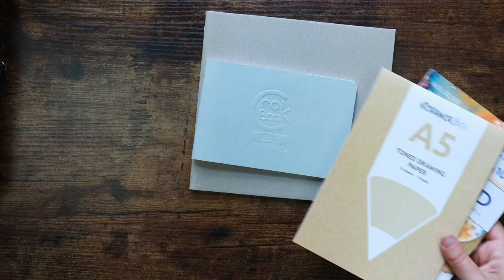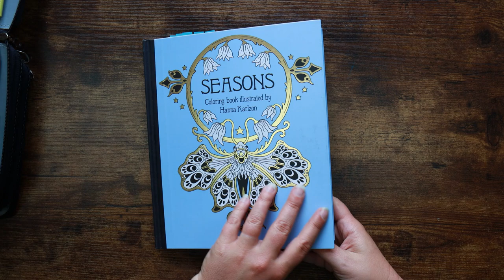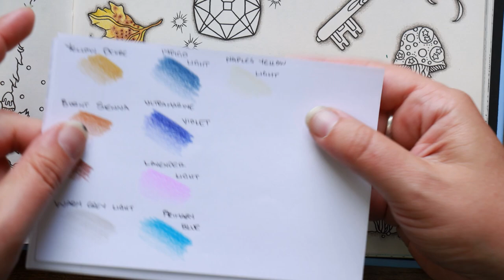Birthday Bonanza Tag - Let's Chat about Birthdays | 'Seasons' + Castle Art pencils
Big thanks to Helina over at @thecolouringzone172  for tagging me in this - today we are talking about all things birthday. While we chatter, I'll be returning to the page in 'Seasons' by Hanna Karlzon that we started last autumn, along with the Castle Art coloured pencils.
Dan from @colourwithdan was the original creator of the tag, so please head over to his channel too and show him some Cave love!

Tag Questions:

Questions:
 When is your birthday?
 Do you like birthdays?
 Do have have anything planned for your birthday this year?
What is your favourite way to spend your birthday?
 What is your most favourite birthday memory?
 Do you share your birthday with any celebs?
What would your dream birthday celebration entail?
 If you could invite one celebrity to your birthday celebration who would it be and why?
What would you dream birthday meal be?
 If you could pick an exotic destination to celebrate your birthday where would it be? .
Has something hilarious happened at one of your birthdays?
 If You could be gifted one super power for your bday what would it be?

Amazon Wishlist for your noseying pleasure:

Cave Stash Fund: £84.00

Musical Attributions:
Channel Jingle
Web: chris-small.co.uk